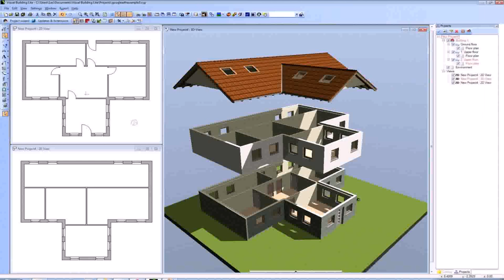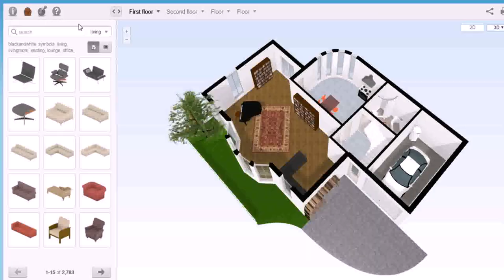House Floor Plan Editor (see description)